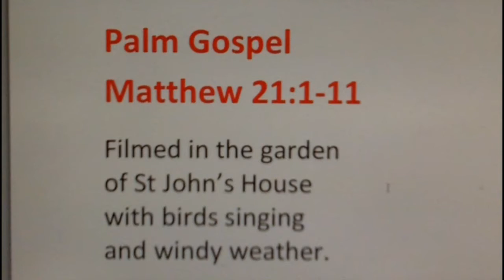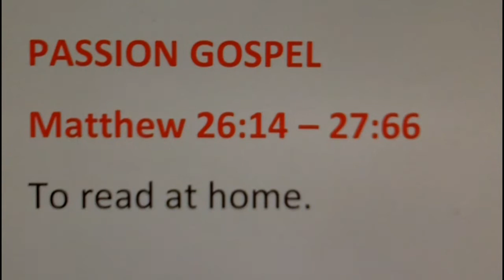Palm Sunday worship with Revd Helen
Filmed in the garden of St John's House, with birds singing and windy weather!